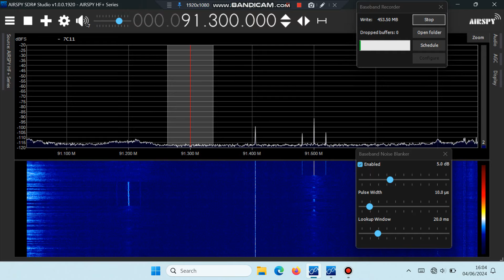Baseband Noise Blanker demo SDRsharp 1920 on FM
First with the BNB on low noise, follwed by BNB off-the noise is terrible